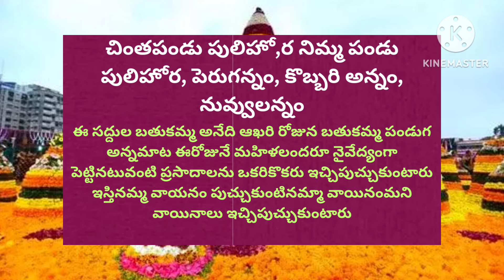Bathukamma|2024 Bathukamma Festival in Telugu|2024 Bathukamma Pandaga Date|2024 Bathukamma Eppudu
Hello friends this video I am telling about the bathukamma festival 9 days bathukamma festival details complete information how to perform bathukamma festival how to celebrate bathukamma festival please like share and subscribe my channel thanks for watching